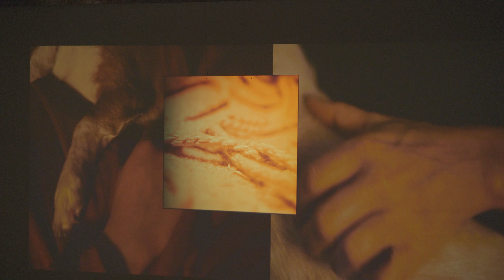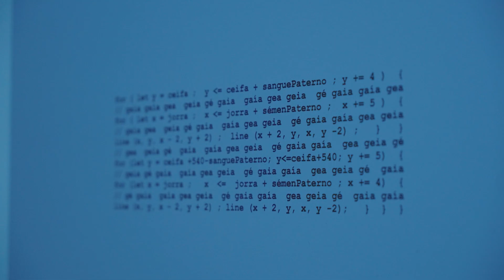EDIGMA SEMIBREVE Scholar 2024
EDIGMA Semibreve Scholar é uma mostra de trabalhos por estudantes do ensino superior nos domínios da arte e tecnologia, com o objetivo de possibilitar a sua apresentação a um público alargado.

EDIGMA Semibreve Scholar is a showcase of works from university students focused on art and technology. It aims to promote the presentation of the students work to a broader audience.